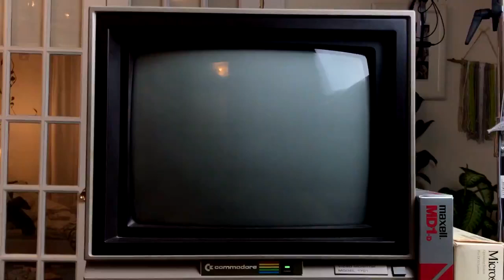if the Queen's Gambit is an old PC game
making of The Queen's Gambit in Tandy 1000SX and PC SSTORYBORFsoftware.using CGA and Tandy composite monitors.